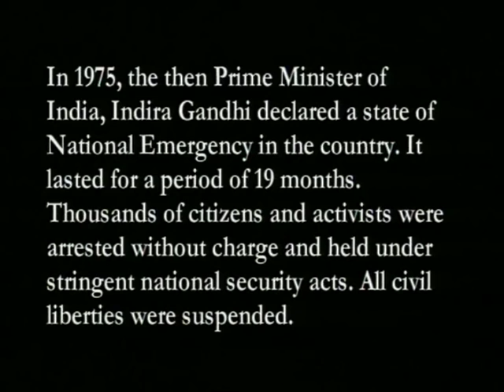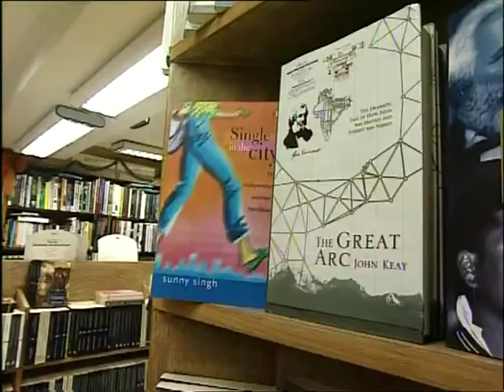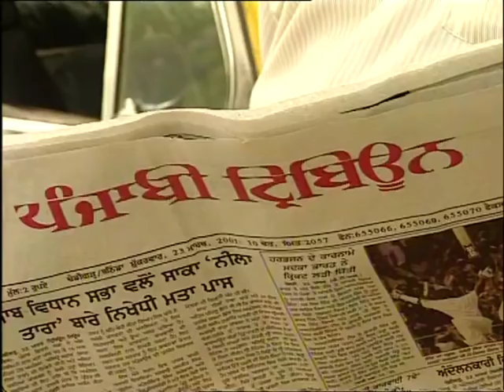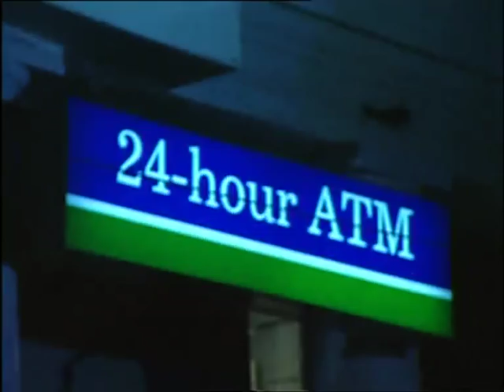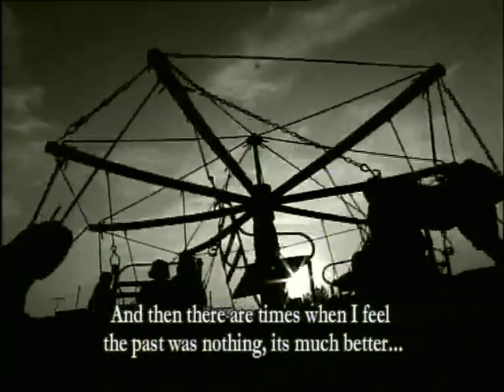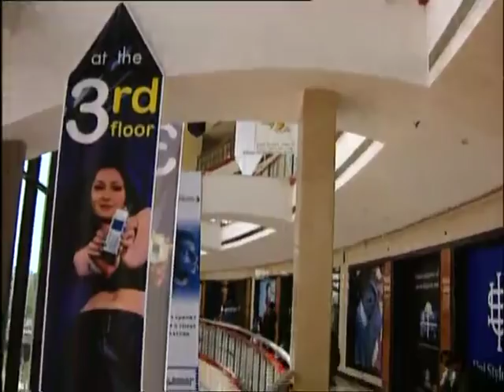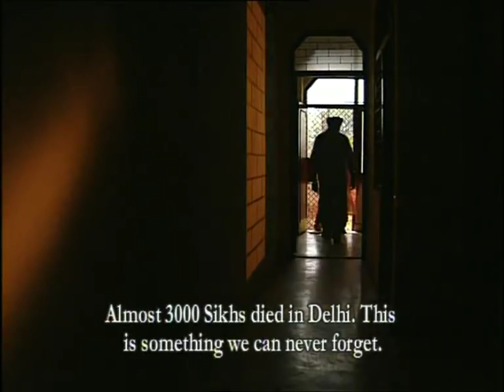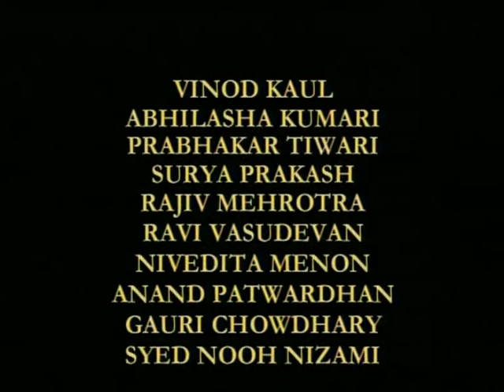Delhi Diary 2001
Looking back at the impact of the imposition of the Emergency on the lives of people in the city of Delhi.

Directed by Ranjani Mazumdar | 2001

Ranjani Mazumdar studied at MCRC, Jamia Millia Islamia, and the Tisch School of Arts, in New York. An independent documentary filmmaker, she has been the recipient of several professional and academic grants and fellowships.

Credits
Cinematographers: Sabeena Gadhihoke, Syed Nooh Nizami
Sound Recordist: Surinder Prasad
Editor: Ranjani Mazumdar
Music Composer: Susmit Sen